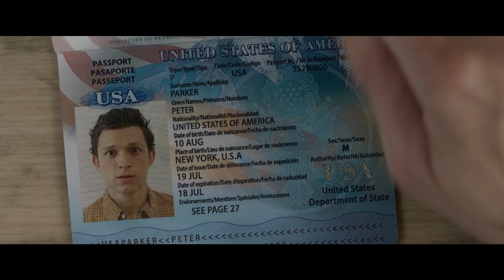SPIDER-MAN: FAR FROM HOME – Teaser Trailer (deutsch/german) | Marvel HD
Sehr hier den ersten Trailer von Spider-Man: Far From Home! Ab dem 04. Juli im Kino!